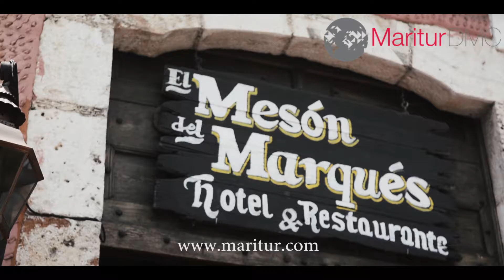Chichen Itza "Wonder of the World" hosted by Maritur DMC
We take you to those places you can't missed to experience the magic of Mexico's culture. Located at Yucatan, this espectacular complex of Mayan ruins is a wonder of the world ready to receive you.
Get in touch with us if you want the services of the best destination management company in Mexico.